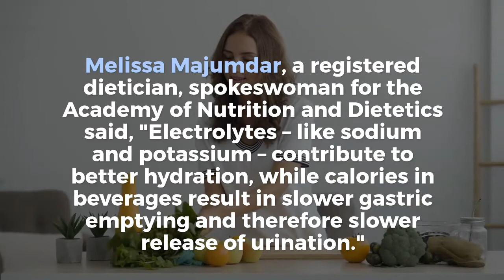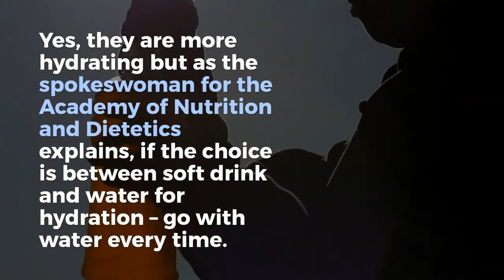Best Beverage to Stay Hydrated and its not Water.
When you're thirsty and in need of a drink, which beverages are best at keeping you hydrated?

It's not water.

Resources:
 Armstrong LE. 2005. Hydration assessment techniques. Nutr. Rev. 63(6): S40-S54 Crossref, Medline, Google Scholar.

 Armstrong LE, Costill D, Fink W. 1985. Influence of diuretic-induced dehydration on competitive running performance. Med. Sci. Sports Exerc. 17(4): 456-461 Crossref, Medline, ISI, Google Scholar.

Maughan RJ, Watson P, Shirreffs SM. Implications of active lifestyles and environmental factors for water needs and consequences of failure to meet those needs. Nutr Rev 2015;73(Suppl 2):
130–40.

Mears SA, Shirreffs SM.Assessing hydration status and reported beverage intake in the workplace.Am J Lifestyle Med2014;20(10):1–12.